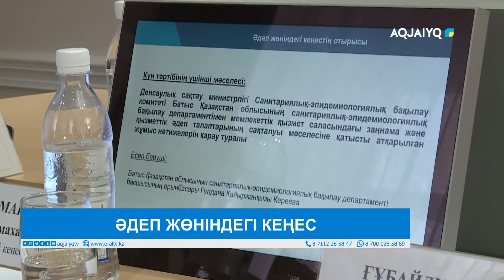ӘДЕП ЖӨНІНДЕГІ КЕҢЕС